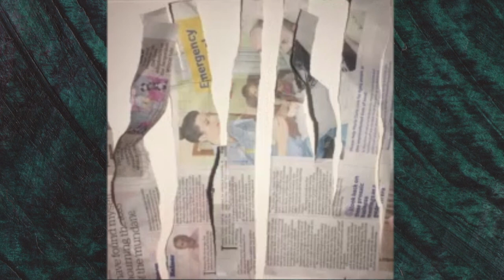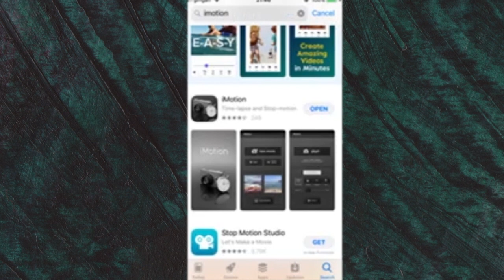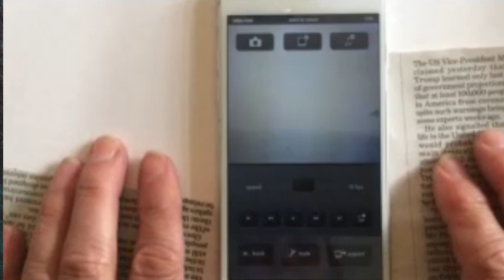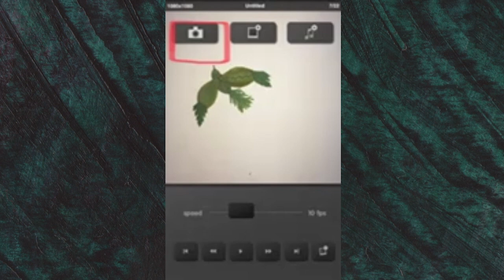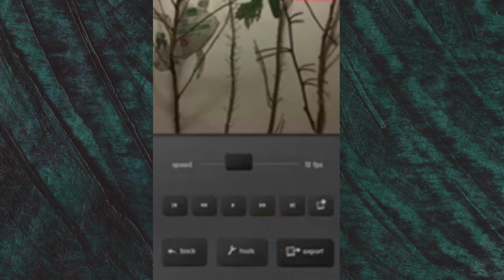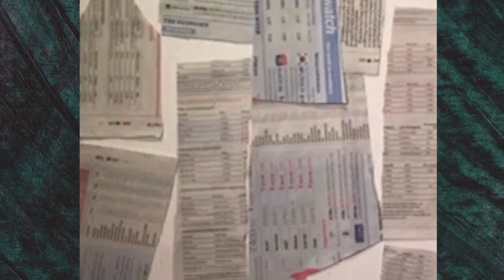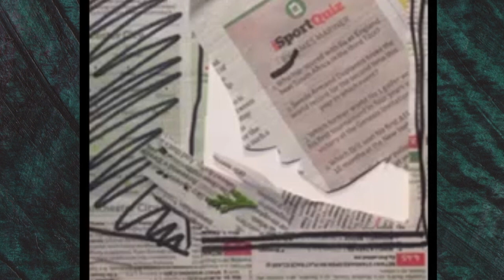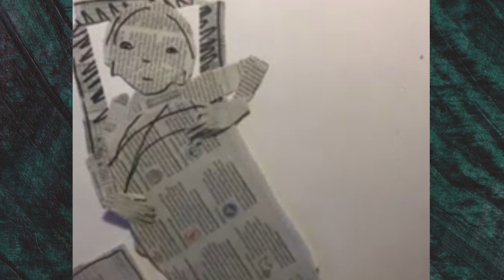Create your own ADVENTURES IN HOME ANIMATION with A Bird in the Hand Theatre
PLEASE LEAVE US COMMENTS BELOW!
You can send us photos and videos of your home animations to share with others via our

About this video:
Alison Duddle from A Bird in the Hand Theatre explores the amazing potential in making animated films using just a phone, a free app, a table and chairs and some stuff she found on a little walk outside.

👉 SEND US YOUR CREATIONS AND ENTER OUR COMPETITION!
After making your home animations, send us photos or videos (up to two mins) to share with others via our website or via the app and win prizes in the process!

We need to raise funds to cover some losses caused by Covid-19. Can you help?

Watch videos, upload your puppets, donate to the festival all in one place. Search 'Beverley Puppet Festival 2020' in either the Apple App Store or Google Play Store.